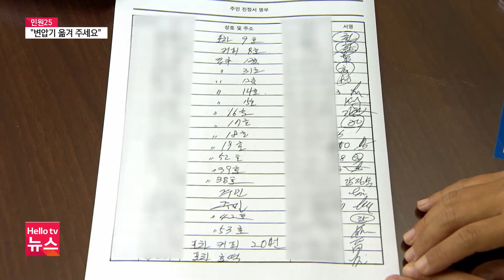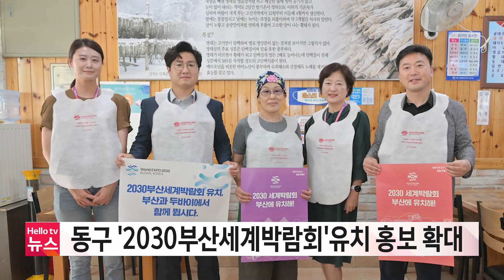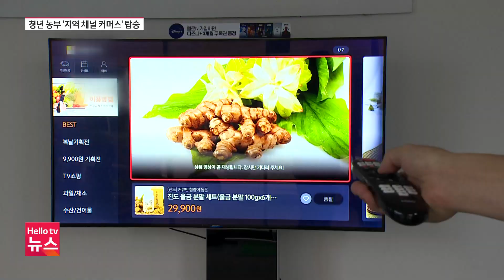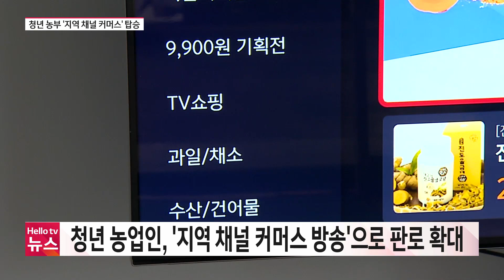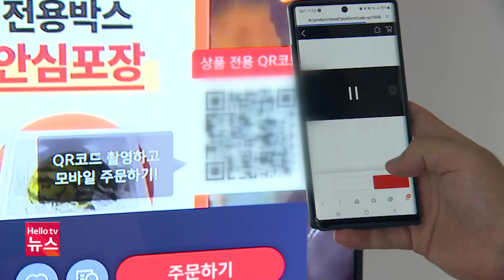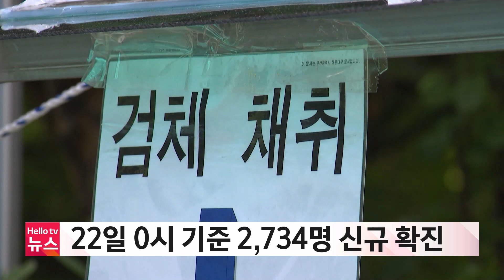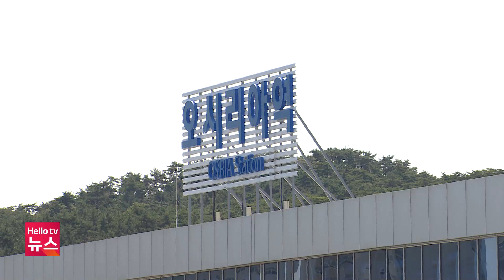헬로TV뉴스 부산 8월 22일(월) 22년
1. 짓밟힌 보행권...변압기 이전 요구
2. 만취 도심 15Km 질주 화재 잇따라
3. 2분기 부산 소비자물가 5% 상승